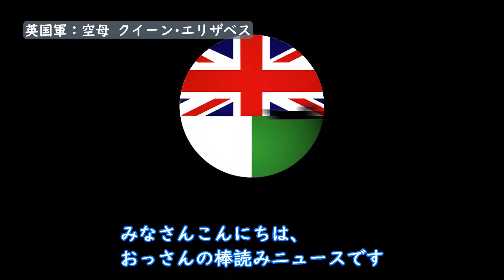日英同盟復活か？韓国の立ち位置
​@OBN_Ossann-no-Boyominews 削除動画リサイクルためのチャンネル。
このニュースは2021年2月に韓国で報道され、おっさんの棒読みニュースで動画化したものの再利用になります。

英国海軍
空母クイーン・エリザベス
Queen Elizabeth
インド海軍
マラバール

Royal Navy
Indian Navy